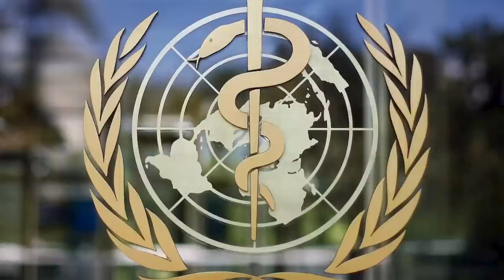What is the World Health Organization planning? (Ft. Dr. David Bell)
What was really going on behind the scenes at the World Health Organization during the pandemic and what is it doing to increase its power over sovereign nations?

Dr. David Bell is a Senior Scholar at Brownstone Institute, a public health physician and a former medical officer and scientist at the WHO.

On the show, Bell gives us an inside look at the WHO’s strategic response to the Covid-19 pandemic and how it was influenced by private and financial interests. Bell also highlights the organization’s Pandemic Preparedness Treaty, which aims to centralize control over countries’ health responses under the guidance of the WHO.

As a former medical officer at the WHO, Bell explains his thoughts on how the organization would respond to future health crises.

Tune into The Rupa Subramanya Show on True North!